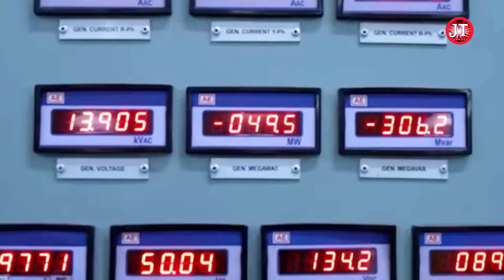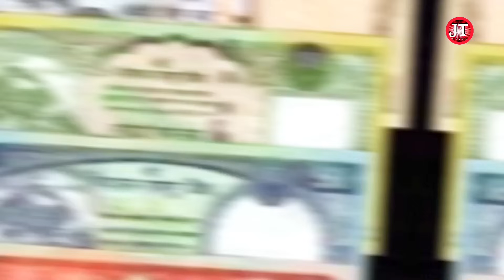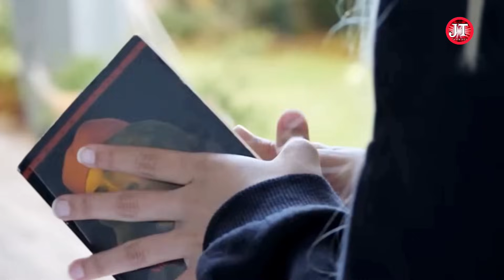SYURGA DUNIA‼️ SEPERTI APA KEHIDUPAN,SEJARAH,LEGENDA,TRADISI,CERITA RAKYAT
SURGA DUNIA‼️ SEPERTI APA KEHIDUPAN,SEJARAH,LEGENDA,TRADISI,CERITA RAKYAT NEPAL